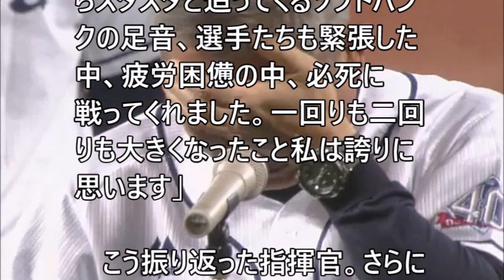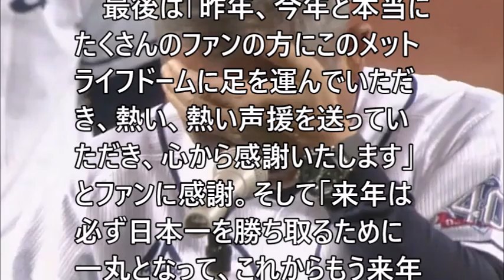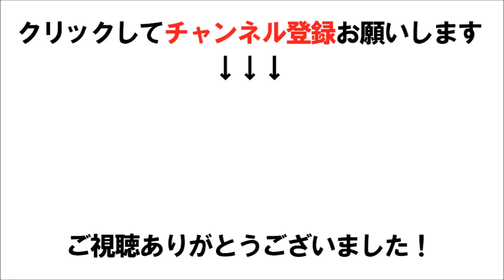【驚愕】西武辻監督、セレモニーで号泣 嗚咽漏らし「悔しい」、…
西武辻監督、セレモニーで号泣　嗚咽漏らし「悔しい」、試合後に来季続投が正式決定

関連動画
辻監督号泣も２０１８埼玉西武ライオンズ最終戦セレモニー